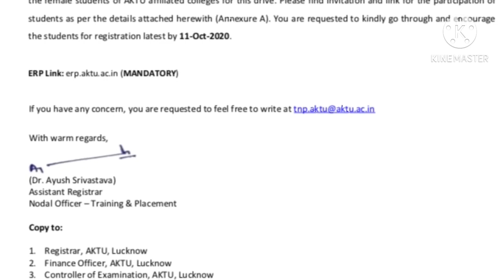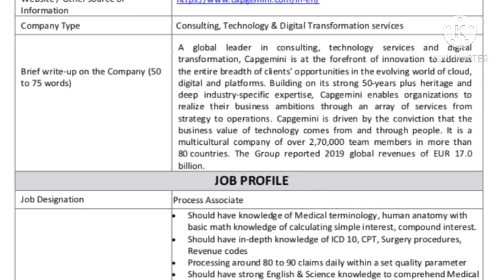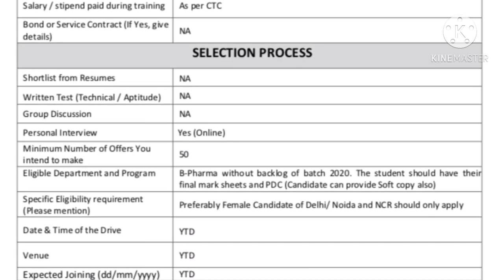Aktu ने निकाली है Vacancy जल्दी से करे आवेदन || Aktu Latest jobs || aktu latest news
:- जल्दी से करे Apply